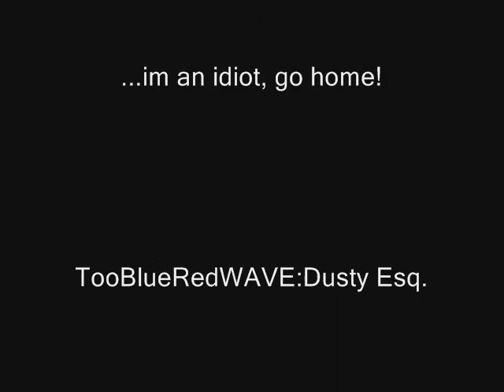me Me ME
this is totaly ego-crazy, drama student, stupid. i dont even know why i made it. i have too much time on my hands, then and now!